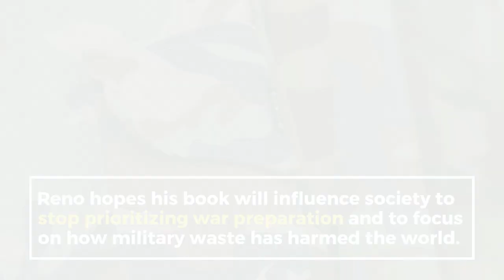Military waste has unexpected consequences on civilians, the environment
The military waste that results from the United States military’s drive to remain permanently war ready has unexpected consequences on civilians and the environment, according to a new book by a faculty member at Binghamton University, State University of New York.